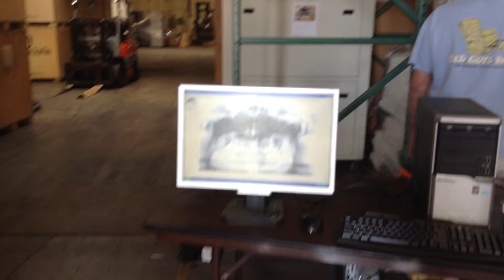Test of Pan Unit